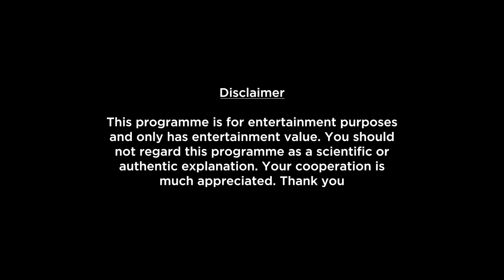Cancer Weekly Horoscopes Video For 16th January 2023 | Preview